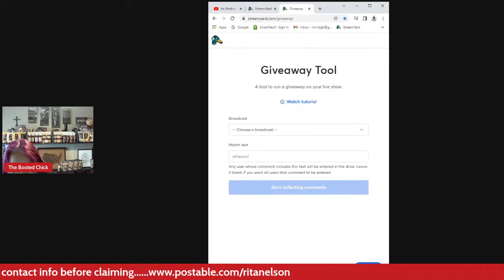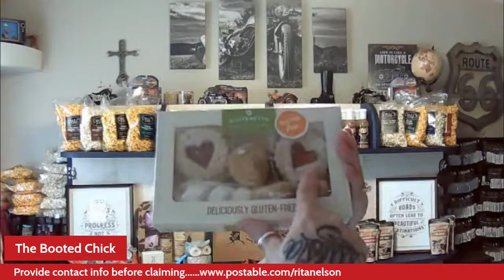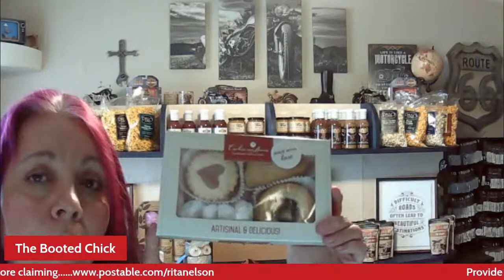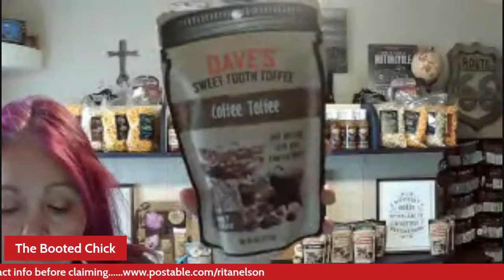Its Wednesday Everyone time for some Retail Therapy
Welcome welcome
Please provide your info HERE